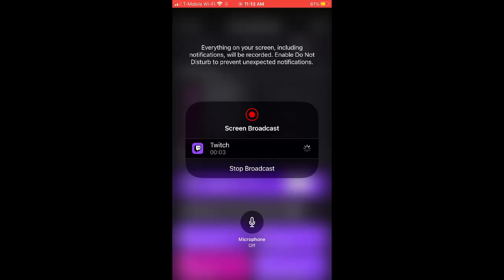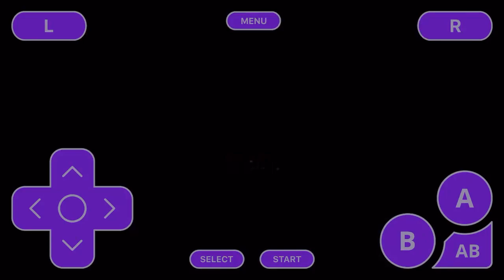yu gi ho eternal dualist soul gba playthouth 1/2 vs 1st dual loss vs yu gi